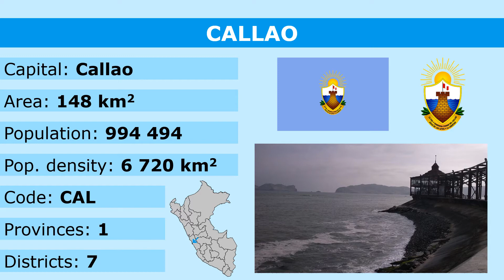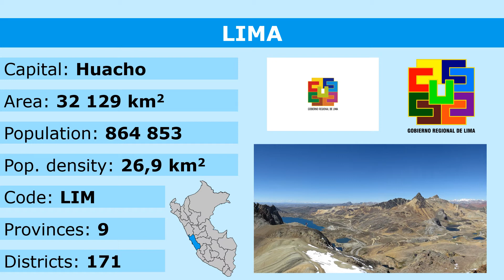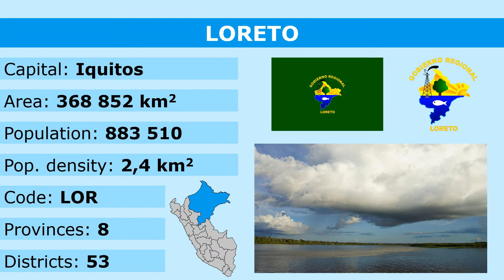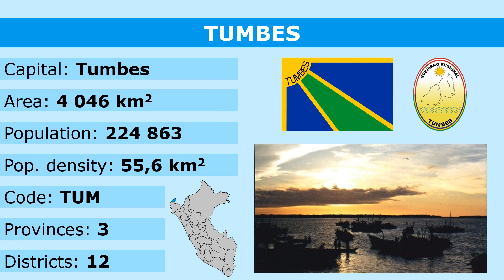Regions of Peru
#1270 - Regions of Peru